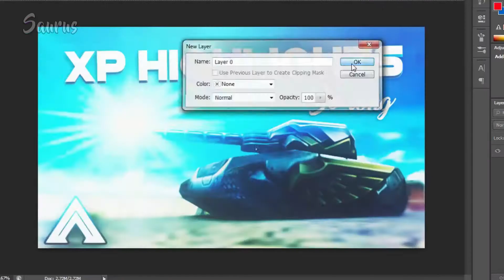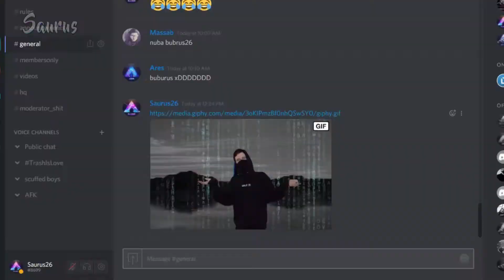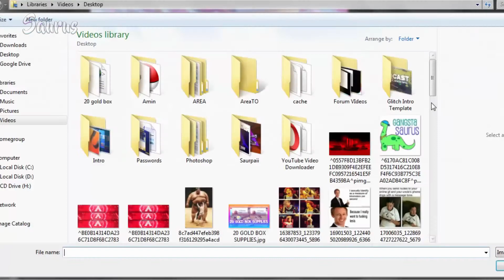Tanki Online Kit Ideas: THE YELLOW SUBMARINE KIT // by Saurus26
Today we have something different! A Speed art of the making for a kit idea! THE YELLOW SUBMARINE KIT. Give this video a big like if you enjoyed it!

Music 🎧:

TMABird - Everybody's Circulation

Migos - Bad and Boujee (Nyanners Cover)

Peace ❤